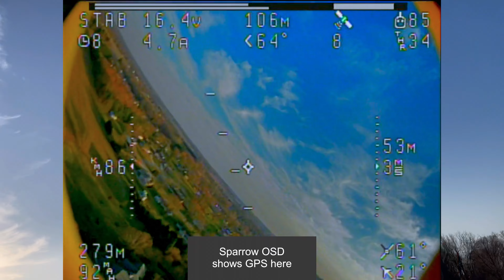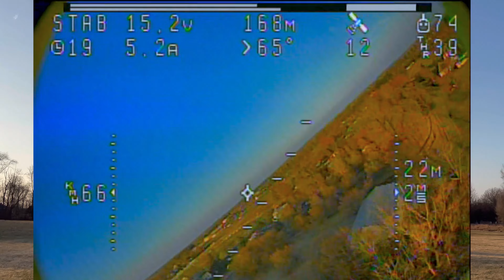Third Time a Charm - Craycle Orca V2 Failures and Success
The Craycle Orca (V2) is an interesting little plank design for a 3D-printed plane, with the distinct aroma of Nano Goblin and Dart 250G wafting through the fumes of melting plastic.  Since it was winter, I had more time to print than to fly, so I cranked out a set of parts and slowly assembled the plane over the rest of the winter.  It printed quite easily with minimal slicer-tuning required and proved to be an extremely straightforward build.  The color scheme is mostly due to the leftover rolls of filament with which I printed.

The first few attempts at flight were, shall we say, poor.  It was my first time trying a new flight controller (Lefei Sparrow 3 OSD) and I was, at least mentally, overly reliant on the "launch mode" being present to ameliorate any of my shortcomings.  The plane also "felt" quite heavy given its wing area, and I just wasn't confident enough to make my first try really count.  Some-but-minimal damage resulted in the first two failed crashes, easily repaired with a modest application of medium CA glue.

After the second round of repairs, I was beginning to lose hope.  I went ahead and pulled the 3S battery and swapped it for a 4S.  I figured maybe I just didn't have enough thrust at launching speeds.  It finally flew!  Once airborne, it really was well-behaved.  Stable, minimal yaw wag, controllable, and fast (180km/h)!

I've had a handful of additional flights since this one and it is still flying well with no failed launches or damage upon landing.

Happymodel 2.4Ghz EP1 ELRS receiver
Runcam Phoenix 2 FPV cam

// ground //
Frsky Horus X10S radio
Happymodel ES24TX Pro 2.4Ghz ELRS JR Module

// build materials //
Kingroon KP3S
Artillery Sidewinder X1
ESUN PLA+ filament
Starbond medium CA
CA Accelerator

// chapters //
00:00 - Intro
00:22 - First launch attempt
01:08 - Second launch attempt
02:21 - Third launch attempt
03:34 - Manual mode test
03:53 - RTH test
04:24 - General flying
06:00 - Inverted test
06:55 - Low passes
08:12 - Speed run
09:17 - Landing
10:46 - 2nd successful launch